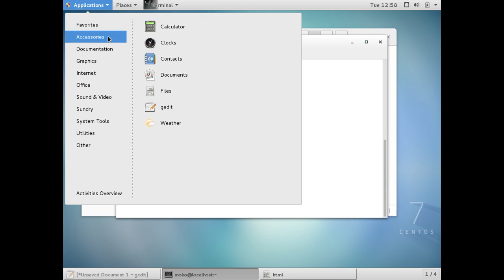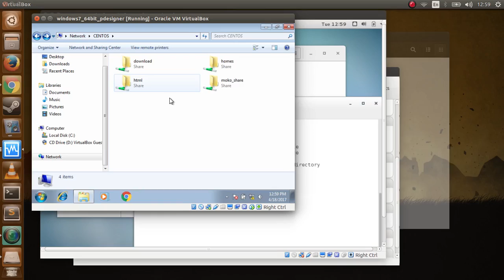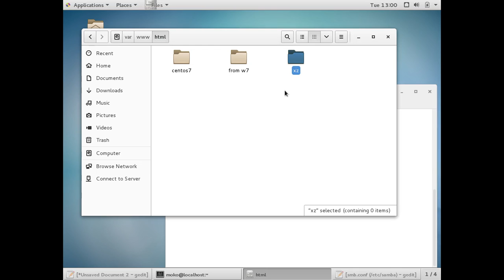Samba Tutorial (Centos 7) - samba share with password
samba - how to share folder with password protected on Centos 7.

step :
1) sudo gedit /etc/samba/smb.conf
[centos_share]
path = /var/www/html/
browsable = yes
writable = yes
guest ok = yes
read only = no
create mode = 0777
directory mode = 0777
valid user = moko

2) sudo smbpasswd -a moko
3) sudo systemctl restart smb.service
sudo systemctl restart smb.service

4) try to open your shared folder. it will display dialogbox to enter username and password.